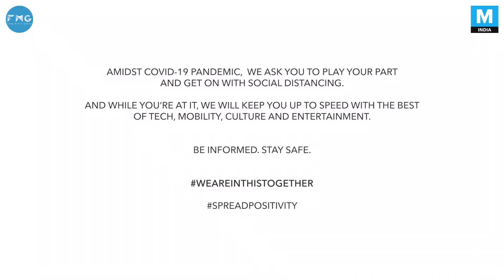Meet the Woman Feeding Migrant Workers in Delhi | Mashable India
Millions of Indians are struggling to get food during this pandemic. But there is hope in local level heroes like Sana Shrivastava who are ensuring people don't go to sleep hungry